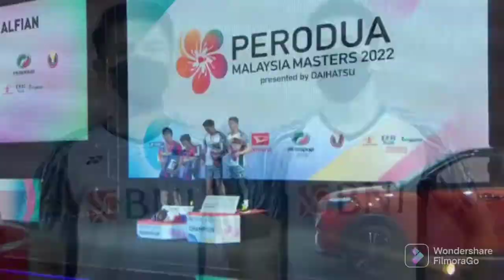𝘽𝙖𝙙𝙢𝙞𝙣𝙩𝙤𝙣 𝙁𝙞𝙣𝙖𝙡 𝙈𝙚𝙣 𝘿𝙤𝙪𝙗𝙡𝙚 𝙋𝙚𝙧𝙤𝙙𝙪𝙖 𝙈𝙖𝙡𝙖𝙮𝙨𝙞𝙖 𝙈𝙖𝙨𝙩𝙚𝙧 2022,𝙁𝙖𝙟𝙖𝙧/𝙍𝙞𝙖𝙣 𝙄𝙣𝙙𝙤𝙣𝙚𝙨𝙞𝙖 𝙑𝙎 𝙃𝙚𝙣𝙙𝙧𝙖/𝘼𝙝𝙨𝙖𝙣